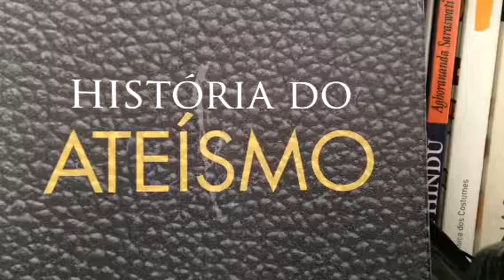AWF / FOLIA DA MATÉRIA QUÂNTICA (Aníbal Werneck de Freitas) 2010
Música registrada.